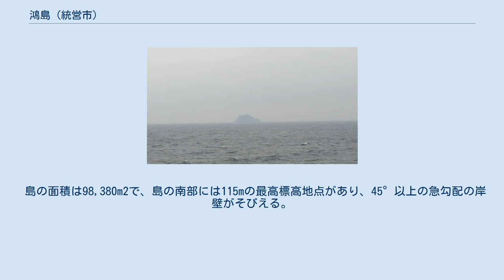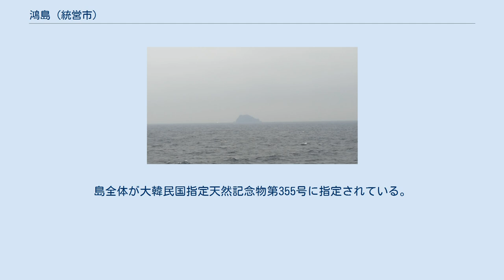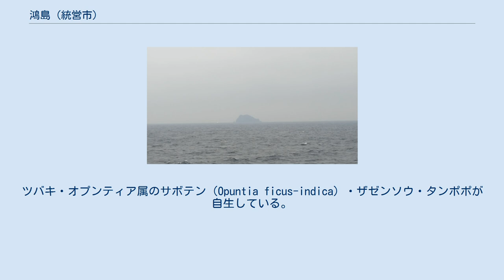鴻島 (統営市)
鴻島（ホンド、朝: 홍도）は、朝鮮海峡にある大韓民国の無人島。
行政上は慶尚南道統営市に属する。
 鴻島は日本海と東シナ海に接続しており、統営から南東に50km、巨済島から南に21km離れている。
47kmの東には日本の対馬がある。
 島の面積は98,380m2で、島の南部には115mの最高標高地点があり、45°以上の急勾配の岸壁がそびえる。
 大韓帝国時代末期の1906年3月に灯台が設けられ、韓国で3番目に古い歴史を持つ近代灯台となった。
 第二次世界大戦以前の構想である朝鮮海峡トンネル（大東亜縦貫鉄道）では、鴻島に作業坑を設け、島の地下を経由して対馬と馬山を接続することが計画された。
 日本海軍は1個中隊の兵力をこの島に駐留させて砲陣地を構築し、大戦中は軍事標的となり、灯台は連合国軍の爆撃で破壊された。
今日でも島の各所で砲陣地を構築した痕跡を見つけることができるという。
 灯台は1954年11月に復旧され、1996年10月に無人化された。
 鴻島はウミネコの繁殖に適した条件を揃えており、毎年4月になると数万のウミネコが産卵のために飛来する。
島全体が大韓民国指定天然記念物第355号に指定されている。
 島に分布するヒゲスゲは、鳥の営巣に用いられている。
ツバキ・オプンティア属のサボテン（Opuntia ficus-indica）・ザゼンソウ・タンポポが自生している。
 また、近年は地球温暖化の影響と見られるマルバツユクサの生息が確認されている。